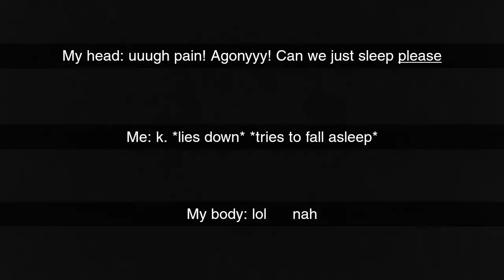#26 : It's a slow day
On the 5th of April there really didn't happen much.

Edited in VideoShow Pro on my S7

Phil Lober's online trailer music course Support Phil by purchasing his music: iTunes Bandcamp Facebook Soundcloud Youtube